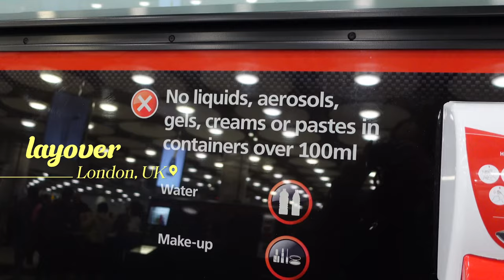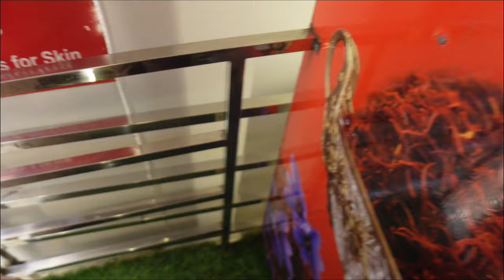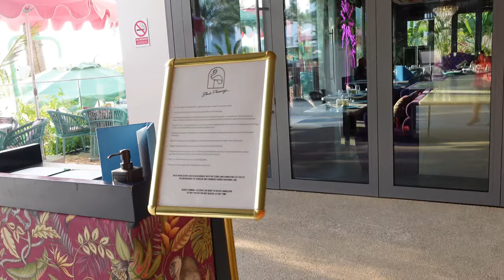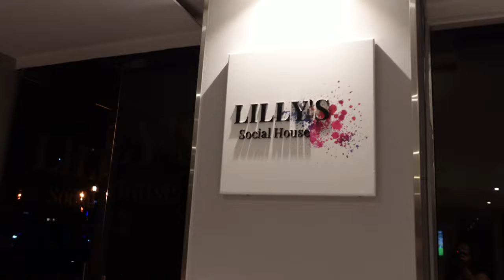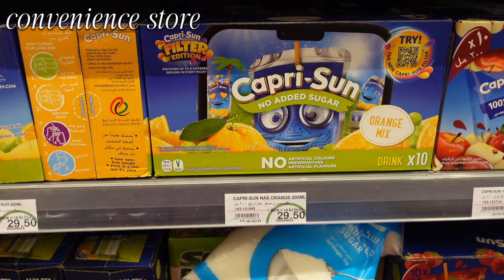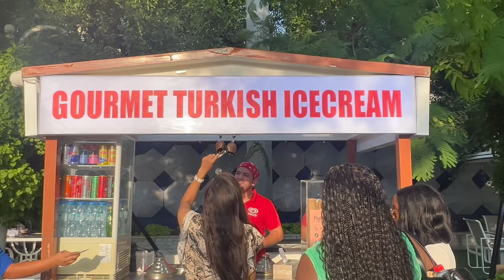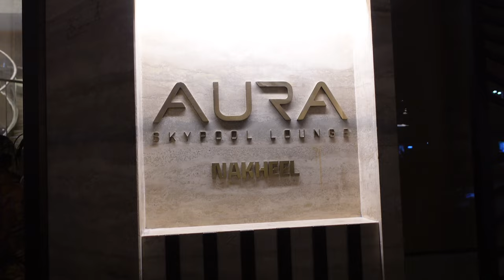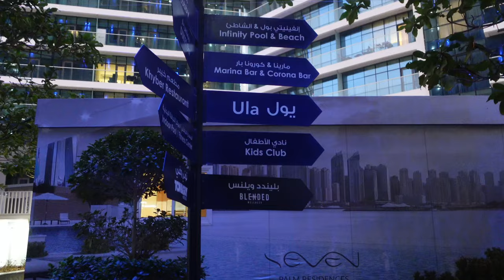DUBAI TRAVEL VLOG: FUN GIRLS TRIP, GRAND MOSQUE, ATVs, MIRACLE GARDEN, YACHT, DESERT SAFARI, & MORE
DUBAI VLOG: GOLD SOUK, ABU DHABI MOSQUE, MIRACLE GARDEN, YACHT DAY, DESERT SAFARI, + MORE

TRAVEL VLOG: DAY TRIP TO ABU DHABI, ATVs, MIRACLE GARDEN, YACHT, GREAT FOOD, CAMELS, & MORE

GIRLS TRIP TO DUBAI

AIR BNB: link is no longer active :(

In todays vlog, we are taking a GIRLS TRIP TO DUBAI, UAE! I am so excited! We traveled 14 hours to one of the safest cities in the world! We visited so many places. I bought kaftans, abayas, and 14 karat gold from the Gold Souk/Old Souk. We took a day trip to the Grand Mosque in Abu Dhabi, it was such a beautiful sight to see! We ate at many great restaurants, the food in Dubai is great!

We also did a desert safari where we saw camels, rode ATVs, and went dune bashing! We visited the Miracle Garden and Aura Sky Pool - OMG IT WAS SO MUCH FUN!

CHAPTERS:
0:00 INTRO
00:51 DAY 1: ARRIVAL + TRAVEL TIPS
04:02 HOTEL TOUR
04:48 GOLD SOUK
10:31 AIR BNB TOUR
12:32 SEVEN SISTERS BRUNCH
15:07 NIGHT LIFE @ LEKKI & ENNISH
16:44 DAY 2: ABU DHABI GRAND MOSQUE
19:57 WE MISSED EVERYTHING?
22:47 BIRTHDAY PHOTOSHOOT
24:10 DAY 3: YACHT DAY AT DUBAI MARINA
26:42 WE GOT GIFTS
27:59 DUBAI MUA
28:25 DINNER AT THE ADDRESS/ZETA 77
30:22 MORE NIGHTLIFE
30:46 DAY 4: COFFEE RUN
32:34 BRUNCH & CAKE
33:10 DUBAI MIRACLE GARDEN
36:55 REFLECTIONS
39:33 AURA SKY POOL
41:11 DAY 5: DESERT SAFARI
43:42 ATV RIDING
44:07 CAMELS
44:37 DUNE BASHING
45:33 SANDBOARDING
46:27 ULA BEACH CLUB
47:46 GIRLS NIGHT + GAMES
51:58 DEPARTURE DAY
53:11 FINAL THOUGHTS + REVIEW
59:51 DON'T BELIEVE THE HYPE!

🛍️ Amazon Storefront